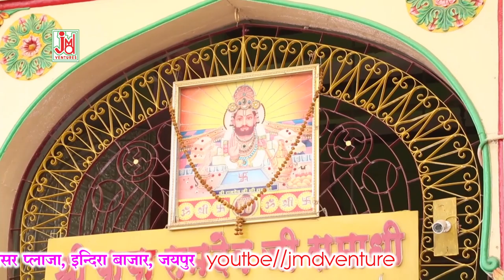रामदेवजी का सबसे बेहतरीन सांग || Teri Rahmato Ka Dariya ||तेरी रहमतों का बाबा || Ilu Albela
रामदेवजी का सबसे बेहतरीन सांग || Teri Rahmato Ka Dariya ||तेरी रहमतों का बाबा || Illu  Albela

Marwadi Song, Hindi Bhajan, Hindi Aarti, Chalisa, Kirtan, Alha, bhakti Purna Kathayen Mantra Chants.Mata Ki Bhente Shyam Bhajan Hanuman Bhajan & Many More

Title :-  Teri Rahmato Ka Dariya
Artest :-Ilu  Albela
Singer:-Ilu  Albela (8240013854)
Lyrics :-Raju Albela
Tune :-Koshik Das
Music Arranger :- Illu  Albela
Audio Recording Studio :-JMD Sounds Kolkata 16
Audio Recorded by :-Raju Chauhan
Audio Mixed by :-
Video Director:-
Camera&DOP :-Rajesh Goyal
Video Edit :- Bhawani Raw
Category :-Devotional
 Language :- Rajasthani

1235